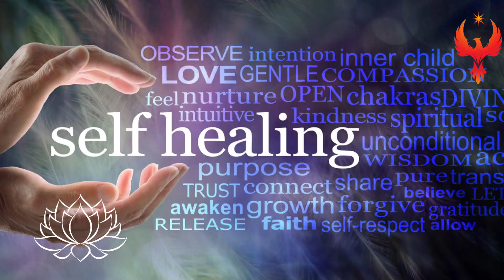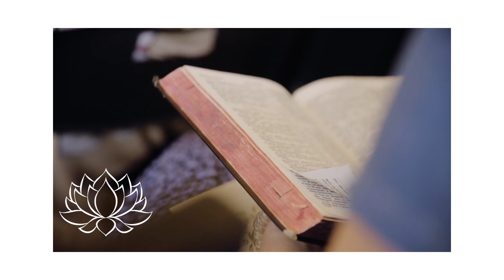Inner Balance| Calm & Inner Peace| Release All Blockages Meditation |Inner Healing Empathy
Inner Healing empathy is the universe's guided messages for inner healing for chosen ones which is composed for meditation, relaxation or sleep healing to lovingly help remove blockages, reset your mind, body  and soul and find back inner balance and deep inner peace.

Discover my book BREAKING FREE: An Empath’s Guide To Spiritual Healing From Narcissistic Abuse And Trauma, where I delve deeper into the covert narcissistic parent dynamic and the awareness of covert and grandiose partner.

Where To Buy My Book ?
Check out Amazon books in your country

The journey involves overcoming rejection, healing from trauma, and embracing self-love.

I am now living my purpose as a Spiritual Healing  and Manifesting Coach guiding beautiful souls to achieve spiritual /emotional healing, live authentically, and fulfillment moving from pain to power.

💖 I wish 🌐 spiritual healing upon you, beautiful souls. Namaste🙏

Let's build a community of support and resilience at @EmpathicPhoenixWarrior.